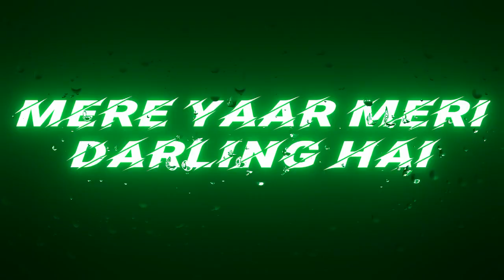Apni maa ke shehjade apne baap ke king hai |love status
video, trending 01, 01 trending, trending video status, trending whatsapp status
attitude status,boy attitude status,cobra status m91,attitude shayri status video,attitude shayari status video,attitude shayari status video tik tok
sakl se sidha sadha lagta hu|single status|attitude love status|black screen status#attitude#shayari
4k🔥 Attitude status For boys 🔥/✔💯 True line/4k attitude status/Bad Boy status/🔥😎

bejubaan se ye rang kitna kich bol jate hai |holi status video

are beshak mere dost kam hai lekin jitne bhi sab 💣bomb hai | jigri yaar| friends 🔥

are delhte rah jaoge jab band bajayenge tum saron ki| friendship status video
Gulal ka rang gubbaare ki maar |coming soon holi status|happy holi|holi ke shayri
buri maut marunga saron ko| attitude boy status 4k| single status| bad boy attitude video

New Black Screen 🥀 Free fire lovers||Whatsapp Status video 4K|| Free fire shayari || Ayush Babu 07, New Black Screen free fire lovers shayari, bewafa shayari Love shayari Aashiqui Rahul Aashiqui wala

single status
attitude boy status 4k

single status|attitude👿 status video|attitude boy status 4k|bad boy status#short

ki load nhi hai hathiyaaro ki hathiyaaro se tej hamare hath chalte hai|single status

baap status
ma bap shayri status
maa baap ka status
baap shayri
maa dialouge status
maa ki shayri status
maa status
maa baap ke status

gulab🌹khawab jaam hahar | single attitude status trending🔥|shayri trending🔥shayri status video#viral
indian army |attitude boy 👿Indian Army💂status|army status video